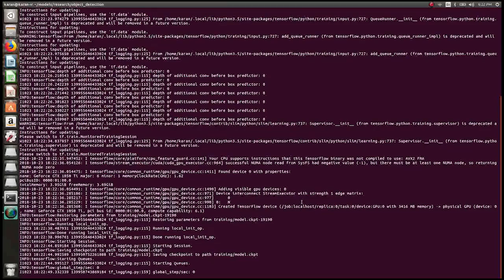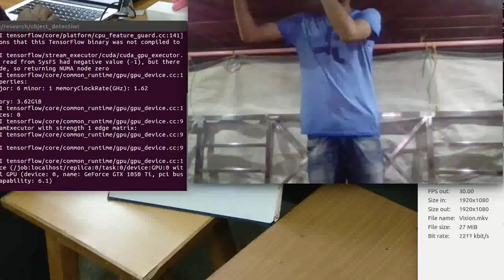Vision through Artificial Intelligence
The mind understands what the eye sees.

One of the major problems faced by visual robotic navigation and path planning is object recognition and detection. While traditional image processing techniques are enough, we want the most accurate results for our robot. Our team has used machine learning techniques to train a convolutional neural network (CNN) to detect a target.

Be prepared for more wonders from the team.